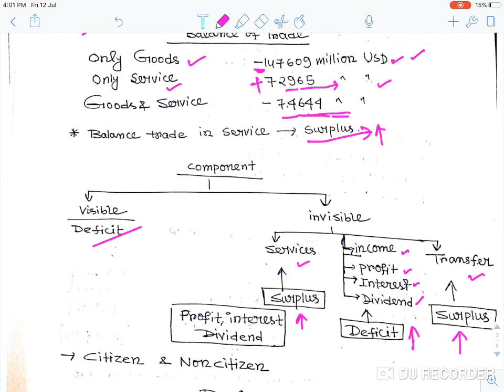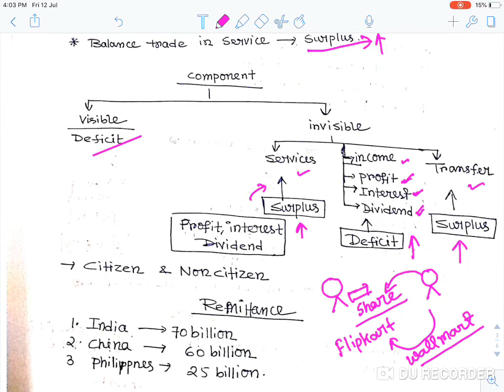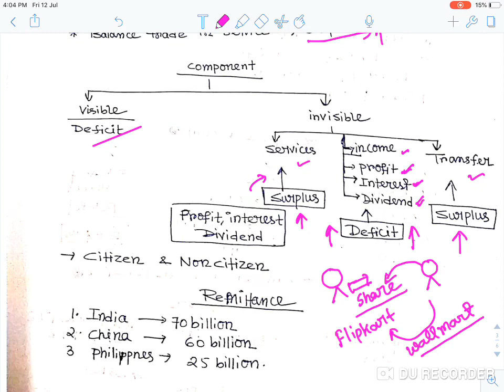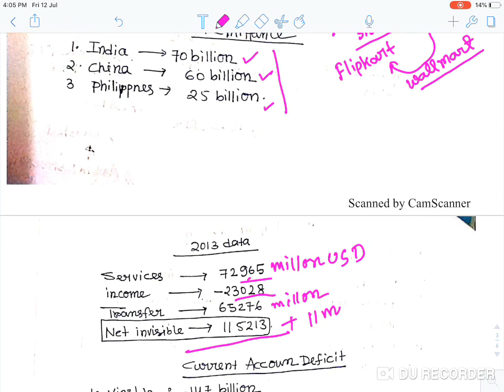Balance of Payment :Part 2